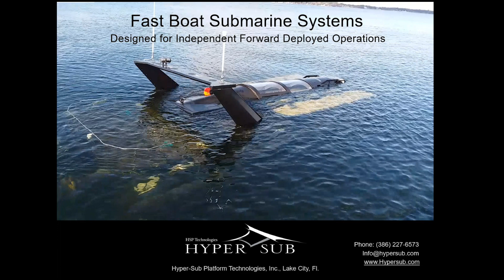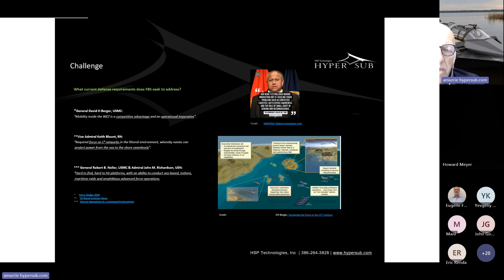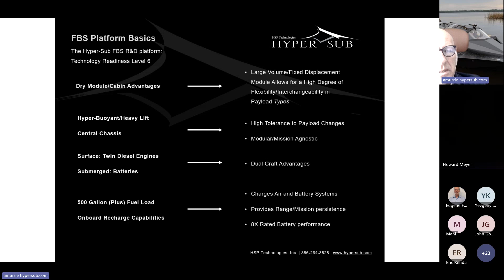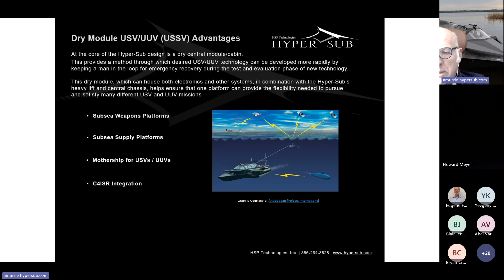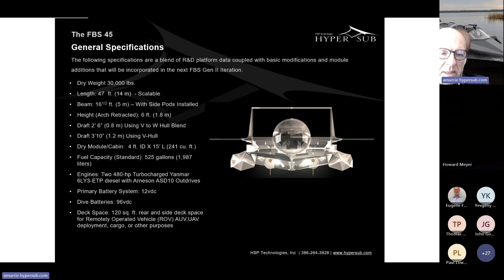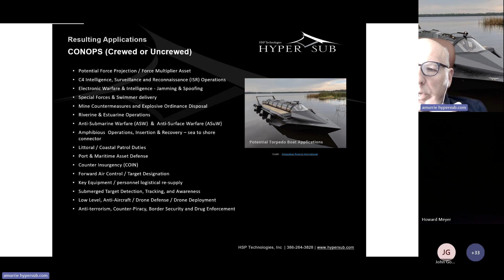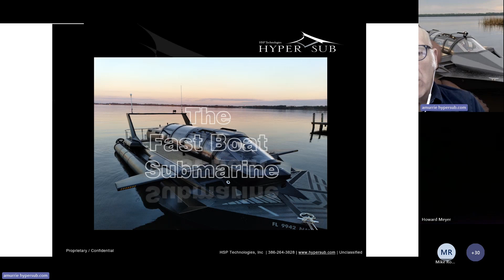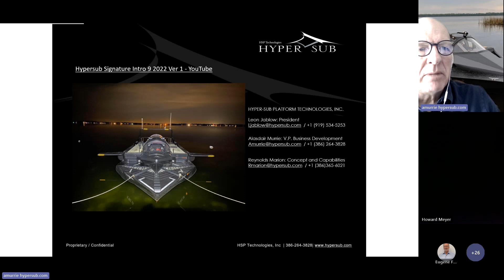240320 Hyper-Sub 45' Vessel for Surface & Subsurface Applications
Hyper-Sub Platform Technologies’ Fast Boat Submarine (FBS) is a family of scalable and modular, dual modality, dual use crewed or uncrewed craft. Combining the speed and agility of a long range, Fast Patrol Boat with ultra-shallow draft on the surface and the extended duration of a diesel-electric mini-submarine while submerged with the ability to carry out at least twenty identified mission sets including C4ISR, anti-surface and sub-surface warfare, swimmer delivery and UUV/UAV mothership.

Hyper-Sub Platform Technologies Inc. (HSP) is an innovation company that has designed, built and tested the first heavy lift, Fast Boat Submarine (FBS), a multipurpose, modular vessel designed for Independent, forward deployed operations.

HSP was founded as a C-Corp in Lake City, Florida, USA in 2016 by marine engineering entrepreneur and subsea visionary, Reynolds R Marion.  This obsession, first sparked in his bedroom as a 12-year-old boy, was to invent a highly capable and powerful, long range, shallow draft speed boat that could quickly and seamlessly convert to a fully functioning, long duration, pressure tolerant dry-cabin, diesel-electric mini-submarine.  Additionally, being capable of carrying multiple passengers in comfort and/or a large payload of mission equipment, needed for a multitude of tasks, while ranging hundreds of miles on and below the surface of the ocean. Or indeed, lying in wait on the seabed for extended periods of time measured in days, before being called to action once required.

The design and development execution of this dual use, dual modality concept has resulted in the revolutionary and game changing, Fast Boat Submarine (FBS), a multi-purpose, long range, surface & subsea utility vessel, fully engineered and provisioned for a range of crewed or uncrewed, littoral, green or brown water sea to shore connector operations, including lock-in / lock-out module option.

Not only can it successfully navigate in extremely shallow waters, with its 2’7” (0.8m.) draft option but it can also operate fully submerged and undetected in less than 12ft (3.6m.); and unlike its competitors, FBS does not require that any crew and passengers wear breathing apparatus for flooded cabin operations during the dive phase, hence the fully dry, 1 atm. pressure barrier cabin which unlike any competitors offerings, allows for extended submergence capability in dry comfort.

All FBS models are based on a series or ‘family’ of scalable and modular Commercial off the shelf (COTS) vessels, leveraging a common, platform ‘Truck’ design; much like the vast array of land based armored vehicles optimized for multiple purposes, built around a common chassis (Think – US Army Stryker, current Marine Advanced Reconnaissance Vehicle (ARV) or Land Rover Defender etc.). For FBS, this will also include an advanced, un-crewed, autonomous variant.

Additionally, FBS is designed, constructed and tested in accordance with full International Association of Classification Societies (IACS) procedures and certification to ensure it will meet the most demanding procurement terms and conditions.

FBS currently stands at TRL6 with first overseas allied government clients expected in 2024. HSP is also seeking a strategic investor or alliance partner in preparation for Round A & B Capital raise.